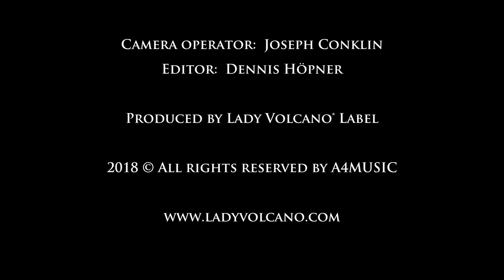You've Got The Lingo by Lady Volcano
Story-telling song about the Daytona Bike Week.
from the album "RIDING FEVER" - Rock Music for bikers.
Song written by Lady Volcano

Keyboard: Roman Voronenko
Drums: Oskar Kara
Guitar & Base Guitar: Alex
arranged and recorded at Tonschieber Stuttgart
Camera Operator: Joseph Conklin
Editor: Dennis Höpner
Produced by Lady Volcano Label
Published by A4MUSIC

🎬SUGGESTED VIDEOS
Don't forget to watch 📽 My other videos. Please check them out :

Benz Benz Benz - Lady Volcano feat  Spellfire Jamal